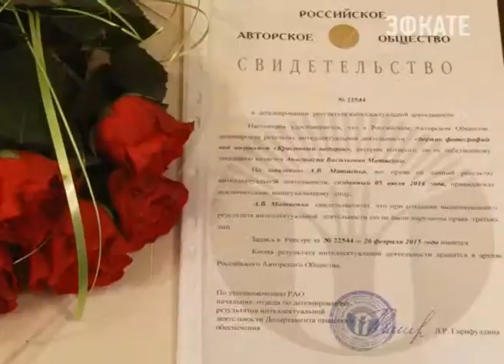Сочинским школьникам вручили свидетельства об авторских правах. Новости 24 Сочи Эфкате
Городское общество изобретателей и рационализаторов, совместно с администрацией Сочи провели в Сочи первую Олимпиаду по интеллектуальной собственности. Накануне призёров, поздравили в торжественной обстановке.
Сочи. Новости.
Телеканал Эфкате.